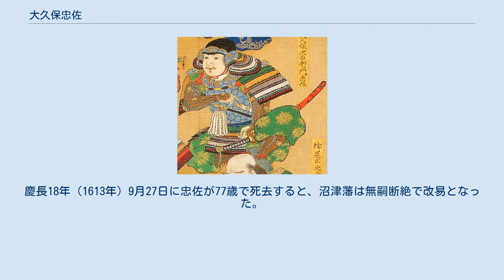大久保忠佐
大久保 忠佐（おおくぼ ただすけ）は、戦国時代から江戸時代初期にかけての武将・大名。
駿河国沼津藩主。
蟹江七本槍・徳川十六神将の一人に数えられる。
 天文6年（1537年）、大久保忠員の次男として三河国上和田（現在の愛知県岡崎市）で生まれる。
父や兄・忠世と共に松平広忠、家康に仕えた。
武勇に優れ、元亀3年（1572年）の一言坂の戦いでは本多忠勝と共に殿軍を務めている。
天正3年（1575年）の長篠の戦い、天正12年（1584年）の小牧・長久手の戦いにも参加して武功を挙げた。
 天正18年（1590年）に家康が関東に移ると、上総国茂原において5,000石を与えられた。
慶長5年（1600年）の関ヶ原の戦いでは徳川秀忠に従ったが、真田昌幸・信繁親子に翻弄されている。
慶長6年（1601年）、家康から駿河沼津2万石を与えられて大名となった。
居城は沼津城（三枚橋城）。
 忠兼と竹丸の男子がいたものの、2人とも早世していたため、当時幕府旗本であった八弟の忠教を養子にして家を相続させようとしたが、忠教は「自分の勲功はない」として固辞した。
慶長18年（1613年）9月27日に忠佐が77歳で死去すると、沼津藩は無嗣断絶で改易となった。